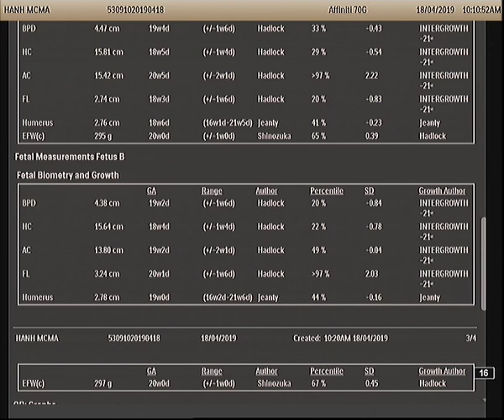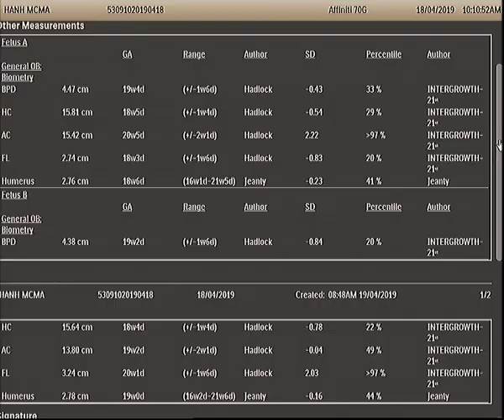Song thai 1 nhau 1 ối 19 tuần: dính nhau phần gan